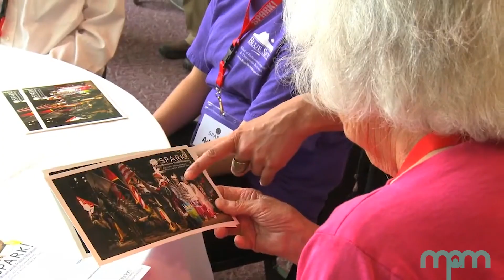Meet Dawn Koceja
Meet Dawn Koceja, Community Engagement & Advocacy Officer at the Milwaukee Public Museum